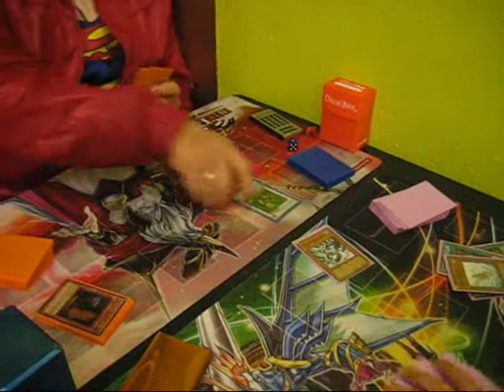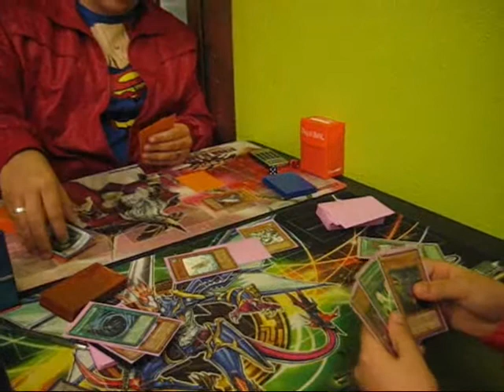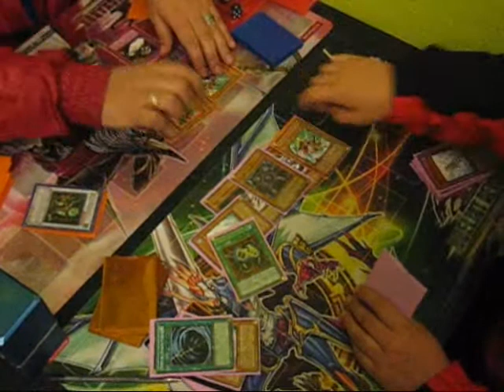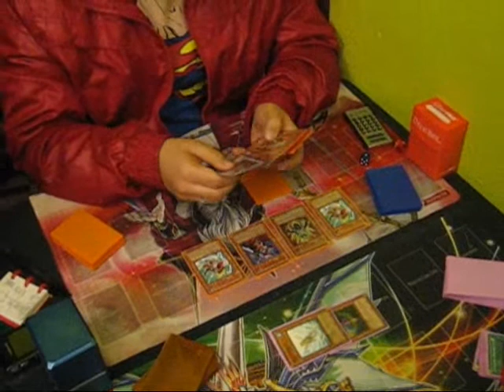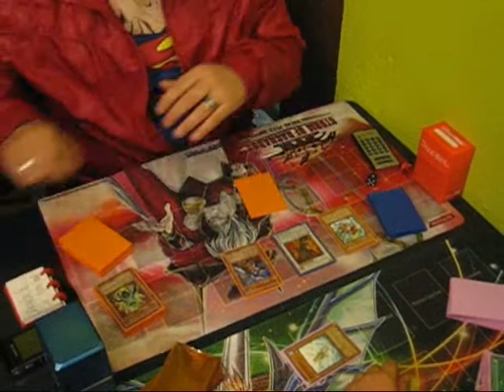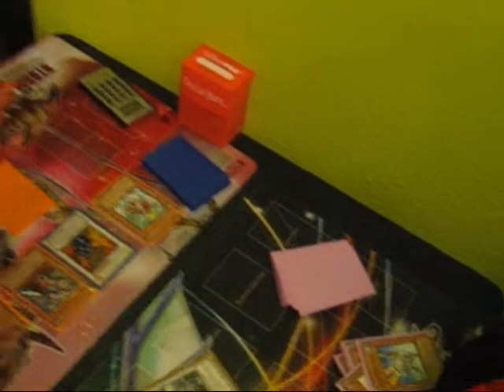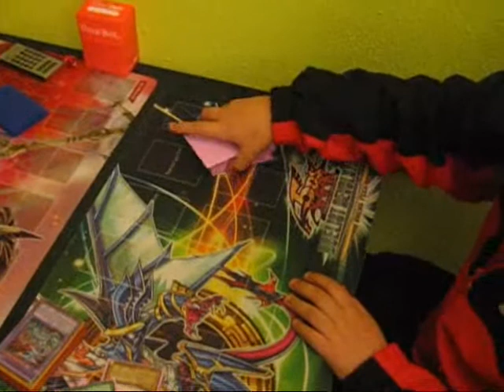Onlycards TV YGO Final Torneo Marzo X-Sabers vs Frognarch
Partida definitiva de la final del torneo de marzo en Onlycards Vigo.